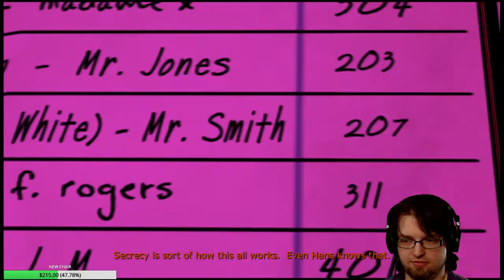[4] Listen to your wife - Now Playing - The Wolf Among Us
This is an often violent, mature and hard-boiled thriller where the characters and creatures of myth, lore and legend are real and exist in our world.

TLDR ► Adventure game with the same formula of typical TellTale games. Fables are real and you play Big Bad Wolf, the detective of this fable world set in ours.